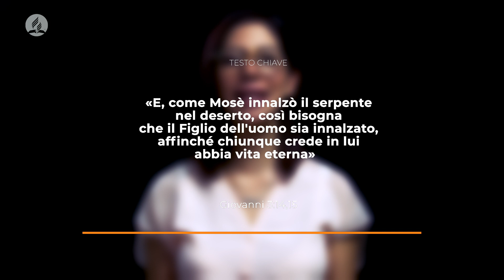La vita eterna. Intro Scuola del Sabato 6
E&#39; morto per noi. Introduzione alla lezione n.6 della Scuola del Sabato del IV trimestre 2022